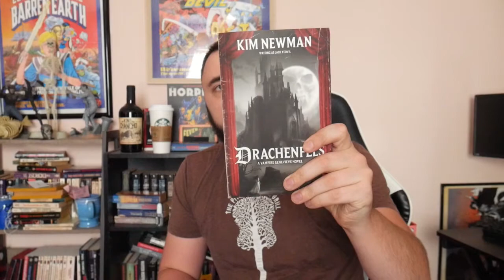Drachenfels (The Vampire Genevieve Book 1) by Kim Newman | Book Review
In this video I talk about the original Warhammer horror novel from the 1980's Drachenfels which is the first book of the Vampire Genevieve series written by Kim Newman who wrote them originally under the name Jack Yeovil.

You can find my books here:

And You Can Follow Me On These Platforms